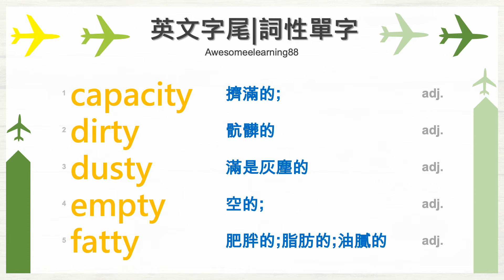英文字尾彙整用詞性分類與字尾分類單字 TY形容詞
字尾目的是在單字的尾端修飾單字詞性，為英文中的密碼之一，若您學習會了字尾的常見分類。不論您的程度在哪一階段，都可以讓我們的英文程度與英文語感提升。
句子使用正確的詞性與單字用字尾方式倍增，絕對是英文躍進的捷徑之一。
詞性密碼，啟發思考。
詞性判斷，正確文法。
正確詞性，句子語感。
舉一反三，效率倍增。
已經花很多時間與心力整理好，方便所有人可以快速學習或複習。